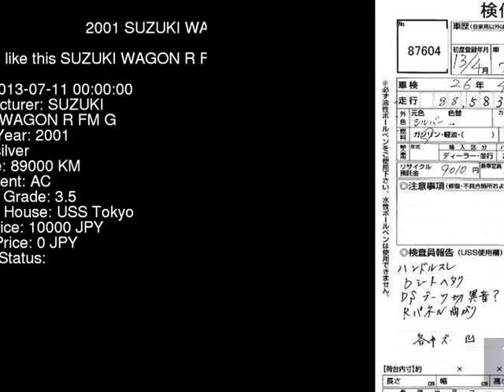2001 SUZUKI WAGON R FM_G MC22S